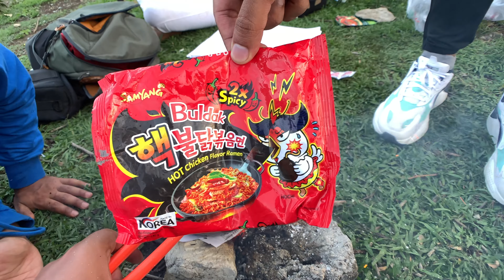Dalai Hill in Happy Valley, Mussoorie 2021 | Unexplored Places near Mussoorie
Dalai Hill in Happy Valley is an unexplored location in Mussoorie. It is a Beautiful place with a panaromic view of the mountains. Dalai Hill is a rather lesser known place in Happy Valley which is just 5 mins drive from The Queen of Hillstations, Mussoorie.
After parking your vehicle you need to hike for 5-10 mins to reach the Budha Statue at the top of the hill. The path is steep with steps to climb it is not very difficult though tough for old people. On a clear day you can enjoy an uninterrupted view of all the mountains around.

Thumbnail Picture -
Clicked by- Tejus Harit

Hope you enjoy this Travel Vlog

The Products that I use and recommend -
1. Zoom audio recorder
2. Fujifilm xt200
3. Apple Macbook Air
4. Tripod
5. Studio Light